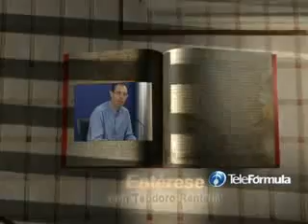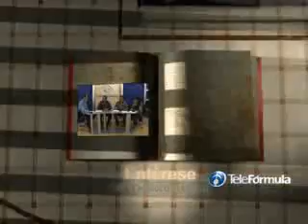Entrevista Braulio Filoteo Vicepresidente cmara restaurantera Morelos